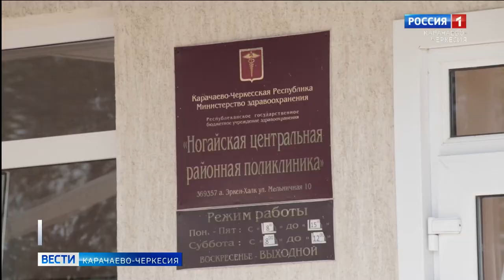Количество заболевших коронавирусом в Ногайском районе уменьшается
В Ногайском районе количество заболевших коронавирусной инфекцией уменьшается. С августа проходят лечение 250 жителей района